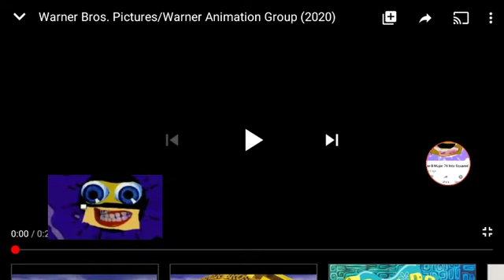warner bros. pictures/warner animation group/21 laps entertainment (2020)